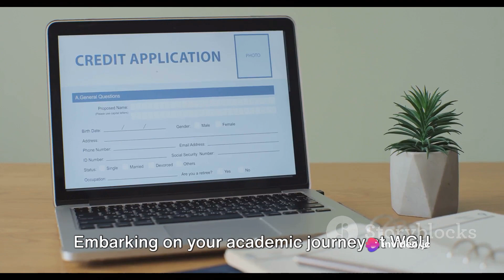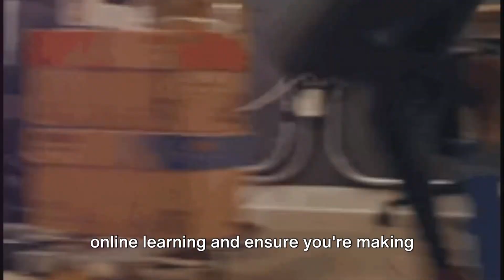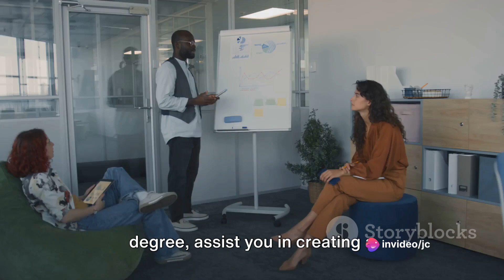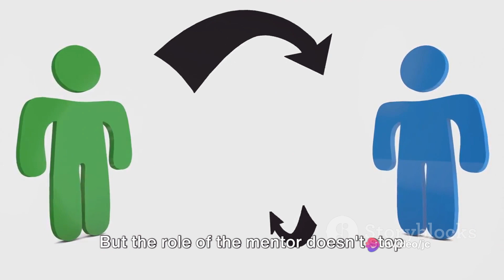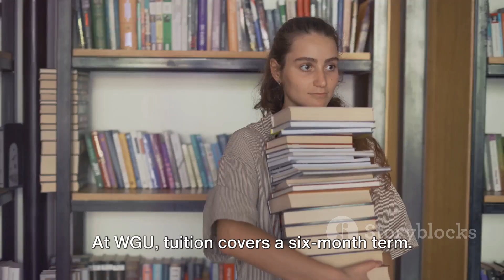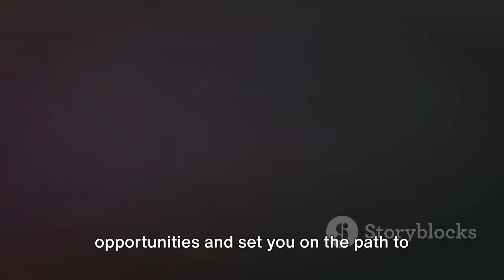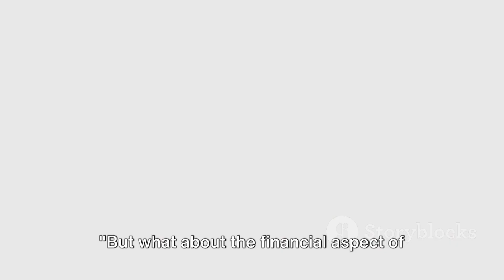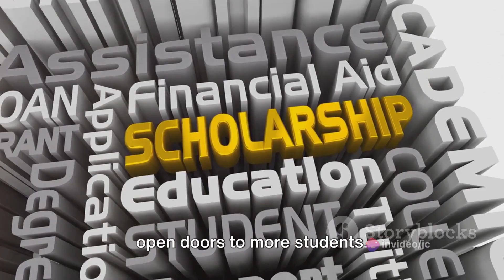Unveiling WGU: Your Path to Success.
This video explains some of the options that WGU offers.